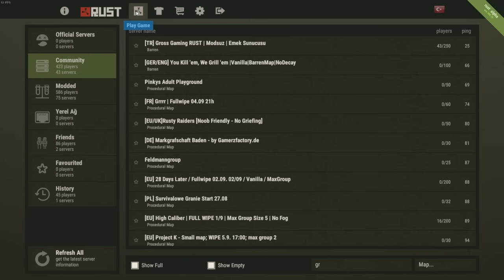Rust Türkçe | Büyük Ekip İle Alev Alev Yakarak Base Patlatma #18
rust oynamaya ve base patlatmaya devam ediyoruz bol bol like plsss :D
[TR] Gross Gaming RUST | Modsuz | Emek Sunucusu